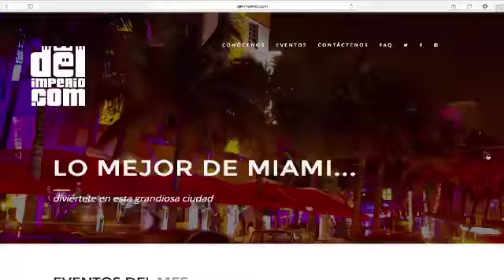ANALISIS VENEZOLANO EDUARDO FERNANDEZ P 2